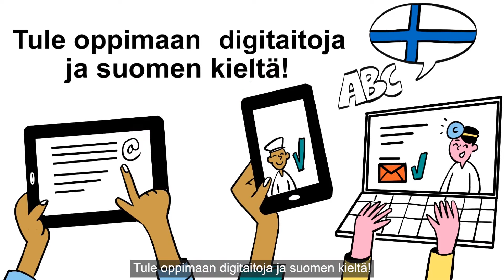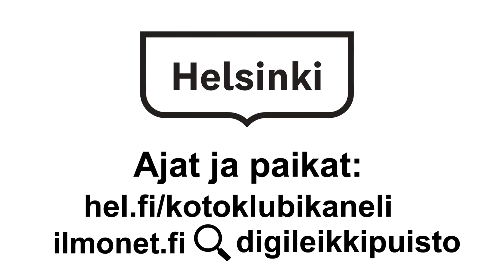Opi digitaitoja ja suomen kieltä Digileikkipuisto Kotoklubi Kanelissa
Digileikkipuistossa harjoitellaan digitaitoja sekä suomen kieltä digiopettajan ja Kotoklubi Kanelin ohjaajan opastuksella Helsingin leikkipuistoissa.
Toiminta on tarkoitettu pienten lasten vanhemmille, joiden äidinkieli on jokin muu kuin suomi. Mukaan voivat tulla myös kaikki, jotka haluavat oppia digitaitoja ja suomen kieltä. Lapset ovat tervetulleita tuokioihin. Osallistuminen on maksutonta eikä vaadi ilmoittautumista.
Ajat ja paikat – kevät 2022

Leikkipuisto Lehdokki, Itä-Pasila
torstaisin 24.3., 31.3., 7.4., 12.5. ja 19.5. klo 10–11.30
Kasöörinkatu 3, 00520 Helsinki

Leikkipuisto Lampi, Kontula
keskiviikkoisin 13.4., 20.4. ja 27.4. klo 10–11.30
Leikkikuja 4, 00940 Helsinki

Leikkipuisto Tapuli, Tapulikaupunki
torstaisin 21.4., 28.4. ja 5.5. klo 10–11.30
Kimnaasipolku 7, 00750 Helsinki

Leikkipuisto Filpus, Malmi
perjantaisin 6.5., 13.5., 20.5. ja 27.5 klo 10–11.30
Ampujantie 1, 00700 Helsinki